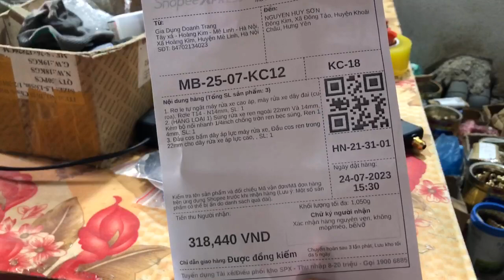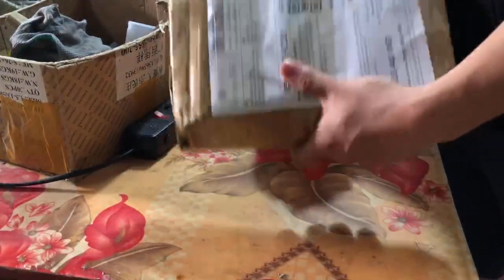Video đóng gói đơn hàng có phát sinh hoàn trả